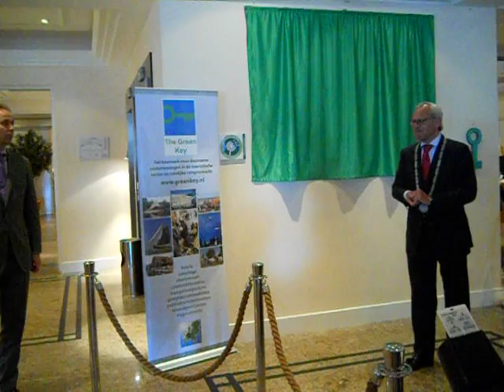Palace Hotel - Green Key 4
23 juni 2011 - Het Palace Hotel in Noordwijk aan zee ontvangt de Zilveren Green Key.